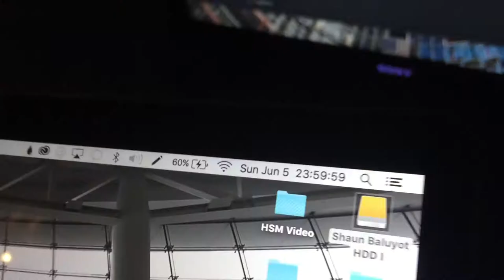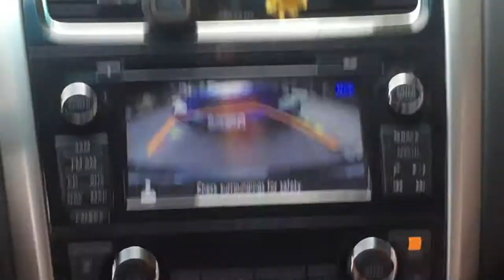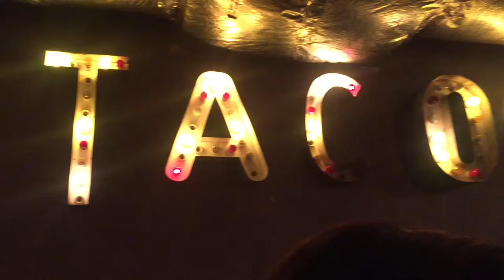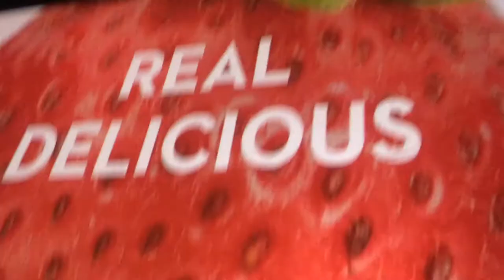PARTYING WITH VIC MENSA + TURNING 21 + KEVIN GARRETT | SUMMER SERIES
summa sixteen vlog 002

phhhoto // chelsearaee